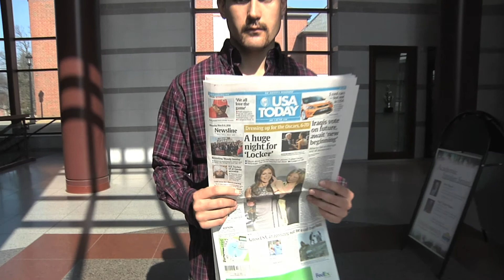Friendship Cup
A short-documentary made for the International Documentary Challenge. It focuses on the "Friendship Cup" an intramural/ international soccer tournament held each year at Lindenwood University. The name is not without Irony.

Shot on Red One and Panasonic P2.
Please forgive for the lousy compression!